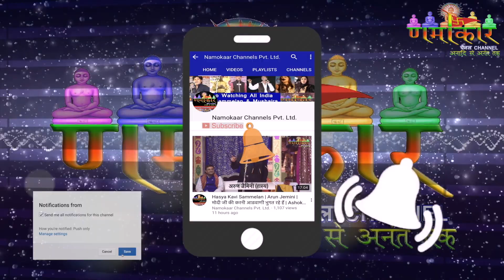Kar Chale Hum Fida | राष्ट्र वन्दन - शाहीदों को नमन | Namokar Entertaining Channel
सम्पूर्ण भारत में हो रहे कविसम्मेलन एवं मुशायरो का Full HD Quality में आनन्द लेने के लिए णमोकार चैनल देखते रहिये ।

आपके शहर में जहाँ भी कविसम्मेलन एवं मुशायरा हो रहा है । आप भी सूचना हमें ज़रूर दिजिये । हम आपका कार्यक्रम पूरे विश्वभर में प्रसारित करेंगे ।

For Watch Latest Kavi Sammelan, Mushaira, Bollywood News, interviews, Movie Promotion & Other Entertaining ProG

Leader Rahul Jain
(Add This No. in Your Whats App Group)